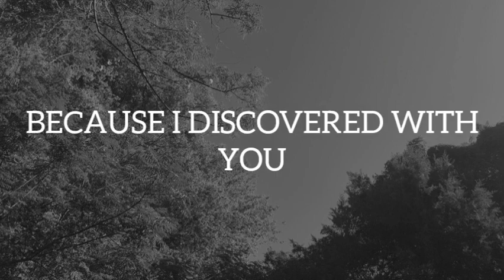THE NIGHT REMINDS ME OF YOU Love Poems